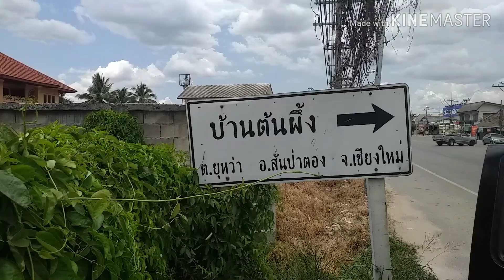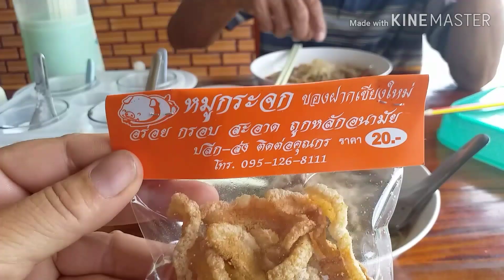ก๋วยเตี๋ยวเป็ดไร่ทุ่ง สันป่าตอง เชียงใหม่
ก๋วยเตี๋ยวเป็ดไร่ทุ่งอร่อยราคาประหยัดถ้วยละ 40 บาทอร่อยมากขอบอกต่อมีเมนูหลายอย่างมากติดถนนใหญ่สะดวกสบายอ.สันป่าตองจ.เชียงใหม่